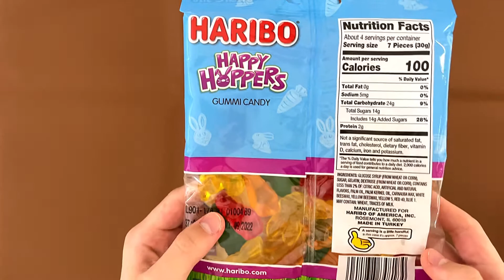🍬 Haribo Happy Hoppers - Candy & Snack Review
Haribo Happy Hoppers